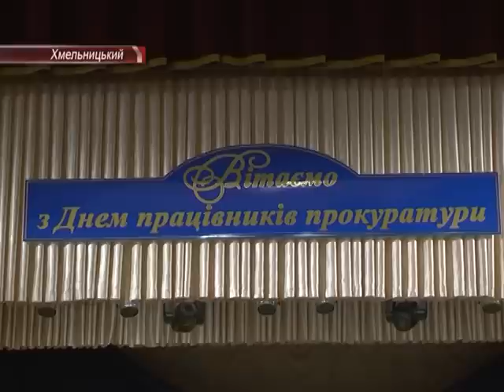День працівників органів прокуратури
Прокурори 1 грудня офіційно відзначатимуть професійне свято. Урочистості у Хмельницькому уже пройшли.
 13 років тому 1 грудня було офіційно затверджено в календарі як день працівників прокуратури України. За цей час законодавство нашої держави  змінювалось десятки разів, та й дотепер майже щороку органам прокуратури доводиться відстоювати закони, які кожного разу намагаються вдосконалити. У складі органів прокуратури області - 26 підпорядкованих структур.    Штатна чисельність прокурорсько-слідчих кадрів складає 259 осіб. Усіх їх з професійним святом вітали керівники області, народні депутати, та духовенство.